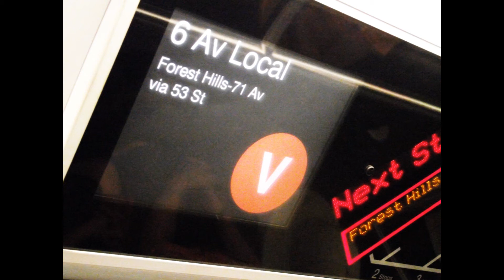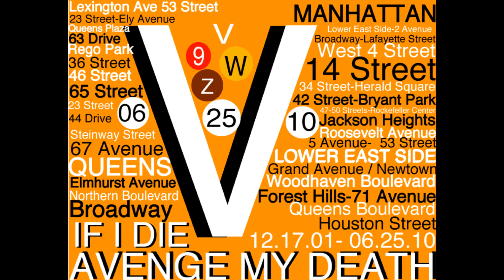NYC We Hardly Knew V Subway Party 06/25/10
The MTA: Fare Hikes Service Cuts and subway parties. Due to a financial crisis the MTA began shutting down numerous bus and train routes and reducing the services of the remaining...With talks of ANOTHER FARE HIKE! on June 25, 2010
We took the last ride on the V train(s) to say goodbye. : ) ( Coincidentally on the 1yr. anniversary of MJ's death)  MTA YOU SUCK!